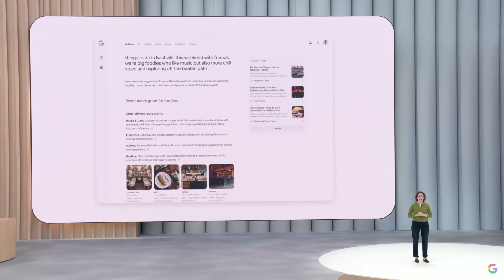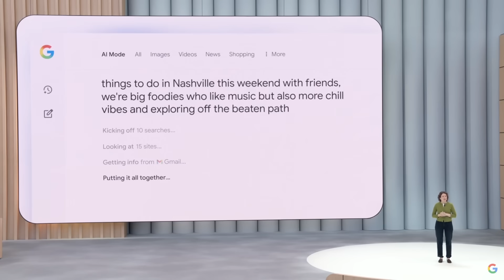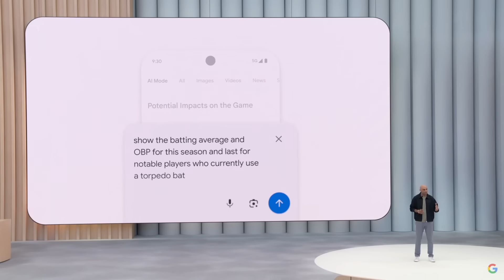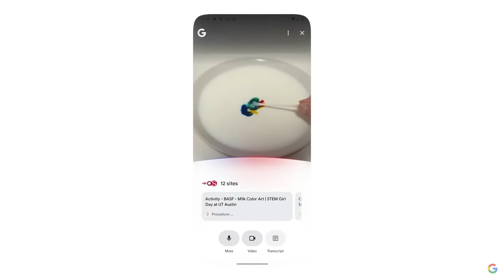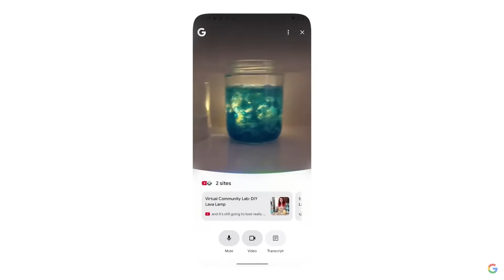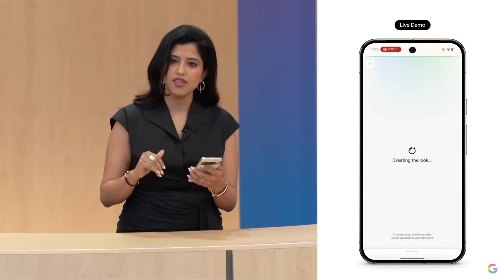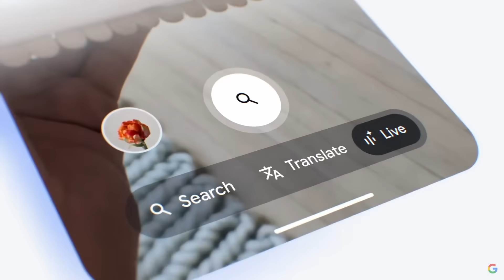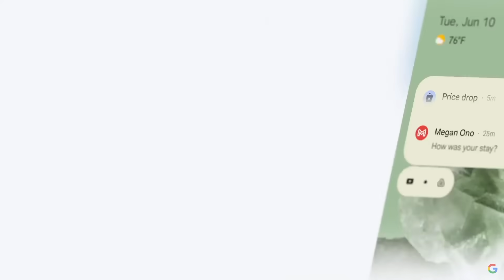Google AI Mode revealed at Google I/O 2025 (Highlights)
Google I/O 2025. See how Google is reinventing search with AI Mode at Google I/O 2025

ℹ️ About us:
We are an independent news outlet with a YouTube channel that posts cybersecurity & tech news videos daily. Our foremost concern is the safety and security of our viewers around the world. We remain vigilant on the issue of hacking and will provide updates as they become available. A number of our investigations and reports have been featured by industry-related publications and global news leaders like Forbes, PCMag, and Techradar.